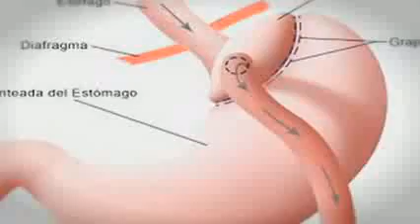Obesity Health Clínica de Cirugía Bariátrica y Estética. Entrevista TVMAS, Coctel 212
Gerson Berdón realiza una entrevista al Dr. Rey Romero y a la lic. en Nutrición Paola Bravo, en donde explican el panorama de la Clínica Obesity Health en Veracruz